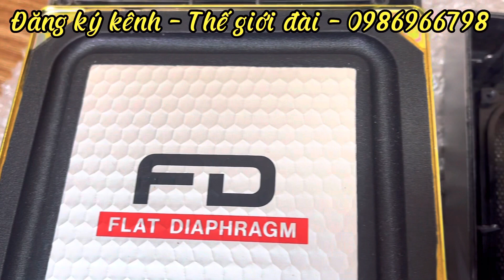TRÚNG QUẢ ĐẬM KHI MỞ LOA SHARP WF-939 | VỚ ĐƯỢC TOÀN VÀNG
►Model: SHARP
►Mầu sắc : Trang